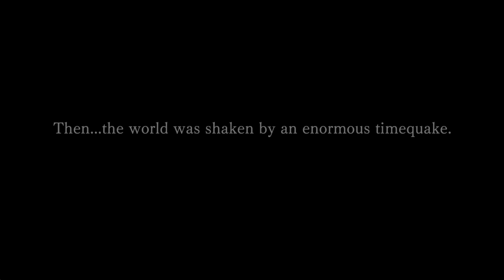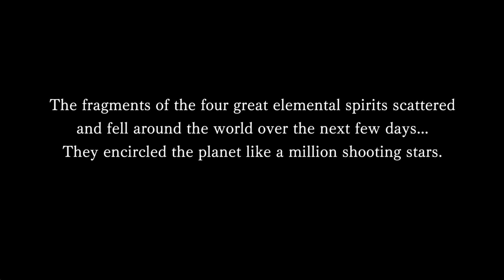ANOTHER EDEN - The Cat Beyond Time and Space (Free-to-Play Steam) : ตอนที่ 13 - Corridor of Time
«««« ANOTHER EDEN :- The Cat Beyond Time and Space  »»»
«««« STORY Walkthrough : Part XIII »»»
Main Story
- Xeno-Domain Synth Drone
- Corridor of Time สู้ Time Layer Distortion

Sub-Quests
- Aldo, the Merchant? (Lv35)

Character Quests
- DUNARITH : Sending Them Off (Lv10)
- SUZETTE : If You Stare Into the Abyss (Lv10)
My PC »»» Intel core i5 3.2 Ghz / RaM 8 GB / Nvidia Geforce GTX 1050 Ti / Windows
Platform »»» STEAM